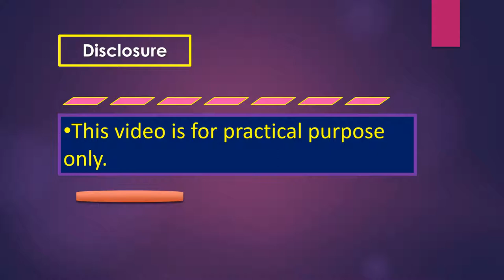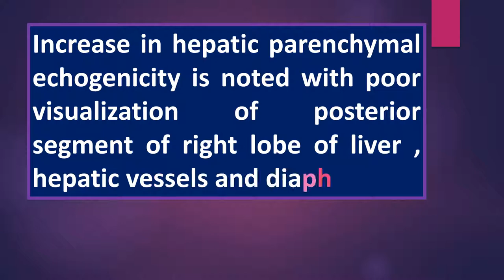FATTY LIVER, BICORNIS UNICOLIS UTERUS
Increase in hepatic parenchymal echogenicity is noted with poor visualization of posterior segment of right lobe of liver , hepatic vessels and diaphragm.